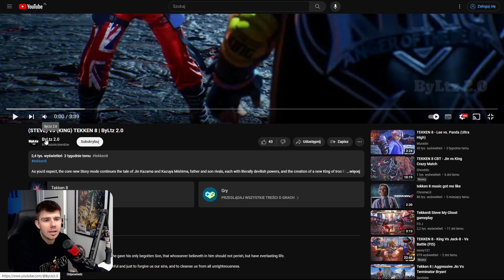Czy to NAJLEPSZA PLANSZA w TEKKEN 8?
Niektóre nowe plansze w Tekken 8 są niesamowite!